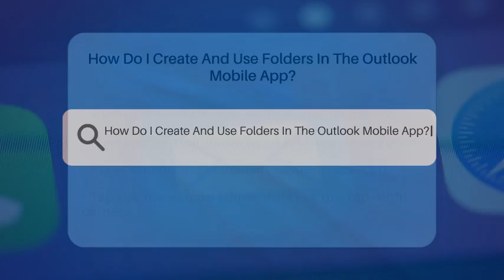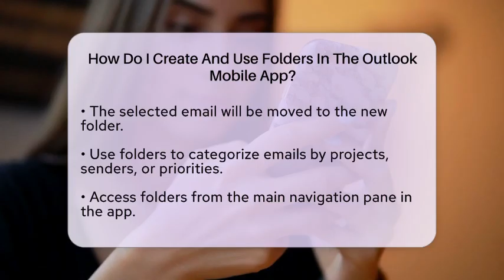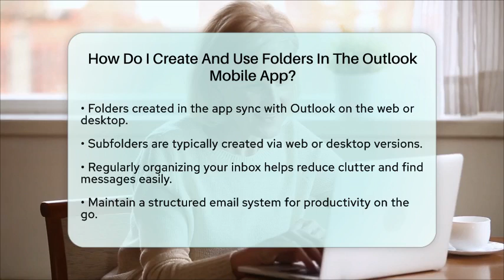How Do I Create And Use Folders In The Outlook Mobile App? - TheEmailToolbox.com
How Do I Create And Use Folders In The Outlook Mobile App? Are you looking to streamline your email management process? In this video, we’ll guide you through the steps to create and use folders in the Outlook mobile app. Organizing your emails can significantly improve your productivity and help you stay on top of your communications. We’ll cover how to create a new folder, move emails into it, and access your folders easily from the app.

Managing your inbox can be challenging, but with the right tools and techniques, you can keep everything organized. We’ll also touch on how folders can help you categorize your emails effectively, making it simpler to find important messages when you need them. If you prefer managing your folders on a larger screen, we’ll explain how changes made on the web or desktop versions will sync with your mobile app.

Whether you’re a busy professional or just someone looking to tidy up their inbox, this video has something for you. Join us as we share practical tips to enhance your email organization skills.